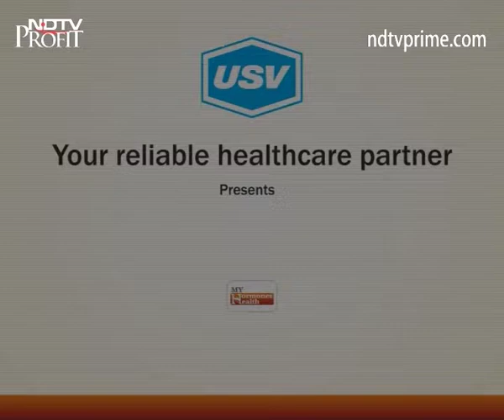Dr Arjun Baidya 1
A patient awareness message on endocrinology and importance of hormones under the campaign “My Hormone My Health " by Dr.Arjun Baidya